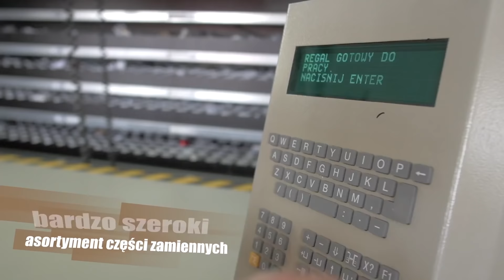🌟🌟🌟Praca ciągnika ARBOS 5115 w polu [traktor u rolnika] [Korbanek]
🌟Ciągnik Arbos pracuje rewelacyjnie w pracach polowych. Uprawa, orka, transport to obszary gdzie traktory Arbos udowodniły swoją niezawodność. Rolnicy obecnie pracują pełną parą ciągnikami Arbos i chwalą sobie ich niezawodność. Filmik prezentuje również kulturę pracy amerykańskiego silnika kohler i efektywne działanie zawieszenia w warunkach polowych. Zapraszamy do komentowania i zakupu tej włoskiej marki.